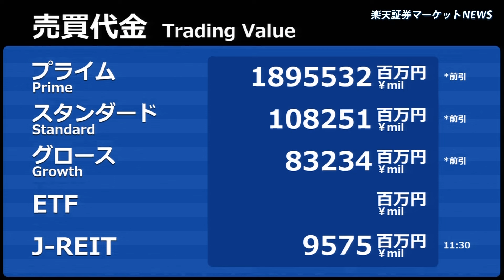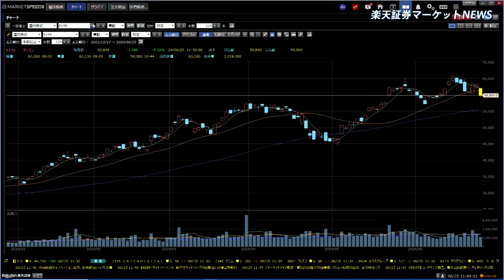楽天証券マーケットＮＥＷＳ 6月25日【前引け】